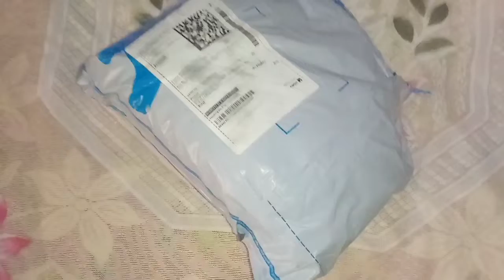Dotma bazaar tangna pwibai.